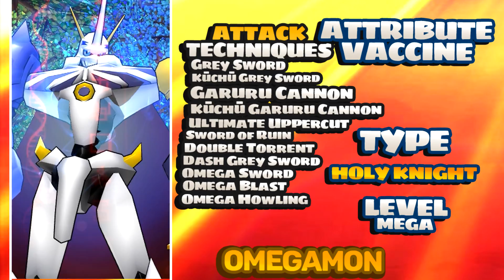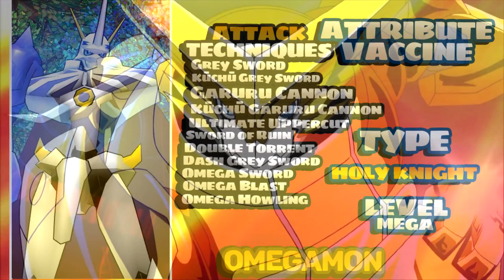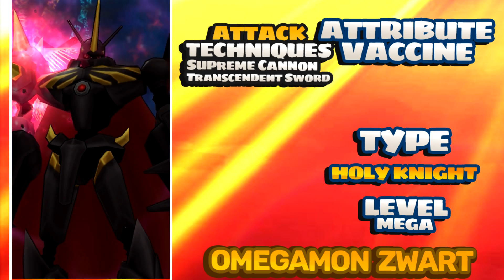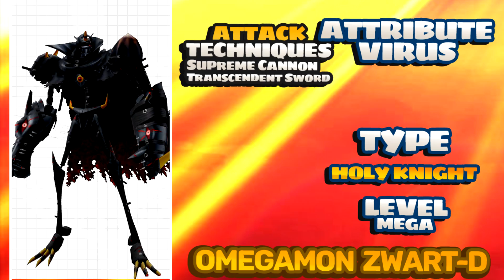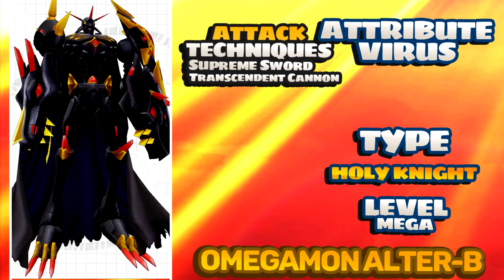Digimon Trivia & Facts - All Omegamon Forms!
Digimon Trivia & Facts - All Omnimon Forms!

Yo! My Name Is ShadowShak! Here you will see Digimon content.